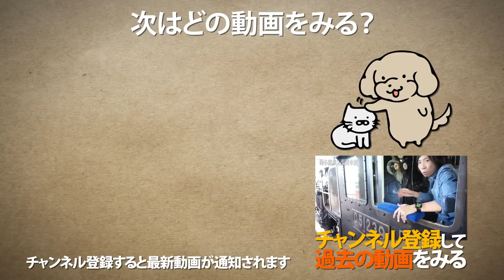【線路雑談】KATOとTOMIXどっちを選べばいいの？ / ユニトラック or ファイントラック / ジョイント線路 / Nゲージ 鉄道模型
よくコメント欄で頂く質問の中で多い「KATOとTOMIXの線路どっちがいいのか」についてゆるーく話しましたが個人的にはどっちでもえ〜と思います。
↓関連動画もどうぞ。

・KATO Nゲージ ジョイント線路 62mm 2本入

・KATO ユニトラックV1 島式ホーム用待避線電動ポイントセットを組み込んでみた！

・ヤードの末端を光らせる！車止め線路 標識灯点灯仕様を設置してみた！/ KATO ユニトラック

・KATO 近畿日本鉄道 21000系 アーバンライナーを走らせてみた / Nゲージ 鉄道模型 / Kintetsu Urban Liner Boxed-6 Car Bookset

・TOMIX JR300系 東海道・山陽新幹線 (のぞみ)7両セット 旧製品を走らせてみました

(SHIGEMON宛)